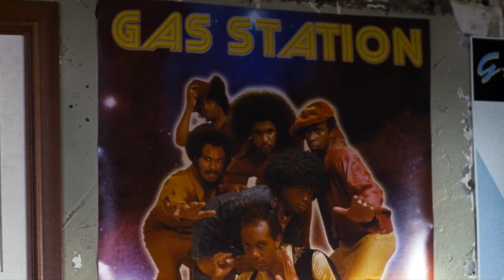Steven Williams and Def Leppard Get Last Laugh - Scene from "Adventures of Power" Movie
Def Leppard kept pumping out the hits! Carlos (Steven Williams) coaches Power (Ari Gold) on the importance of air drumming in this scene from the cult classic film "Adventures of Power".

Watch the movie featuring bands like - Rush, Judas Priest, Phil Collins and The Dazz Band • Follow

"As a kid I remember the scary older boys who might beat you up, and knew how to make out with girls, listened to Def Leppard’s Pyromania. Then when Rick Allen became the first one-armed superstar drummer, my young air-drummer self got a new level of respect for the British rockers. So of course, trainer Carlos (above) – a victim of less generous bandmates – gave Rick the same deep respect. In fact, Rick Allen is the only drummer on earth who Carlos respects at all."

Ari Gold's first feature film Adventures of Power, an epic comedy about air-drumming & the American dream, is available to stream:

ADVENTURES OF POWER: March to the beat of your own drum… even if you don’t have one. In this star-studded cult classic, an outcast rock’n’roll fan named Power battles across the nation to rescue his town, by competing in an epic air-drum battle. If he finds his heartbeat, he could change the world. The epic tale of air-drumming and the American Dream stars ARI GOLD, ADRIAN GRENIER, NICK KROLL, CHI CHIU LING, JANE LYNCH, MICHAEL MCKEAN, SHOSHANNAH STERN, STEVEN WILLIAMS. With songs by Rush, Judas Priest, Phil Collins, the Dazz Band, & many more. Original soundtrack by Ethan Gold.